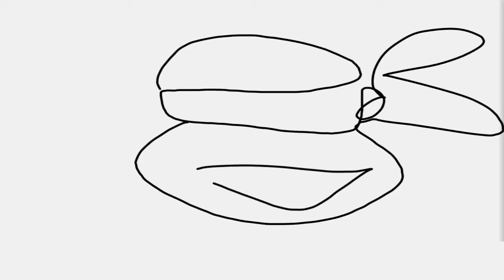Hey, Beauty! | Teenage Mutant Ninja Turtles Legends